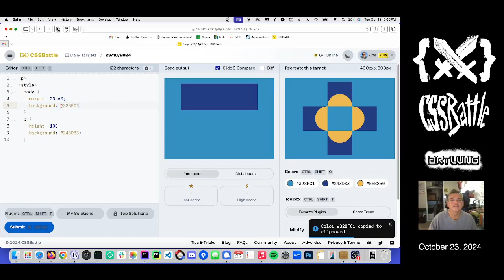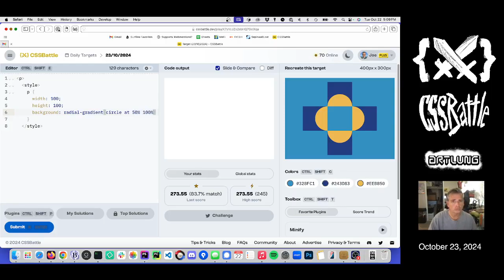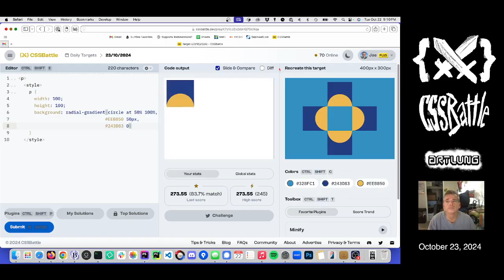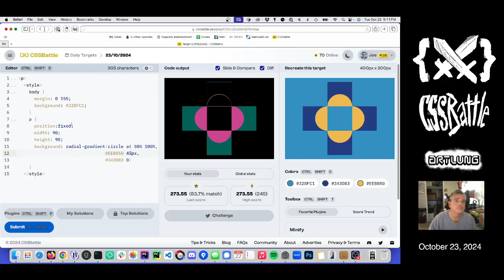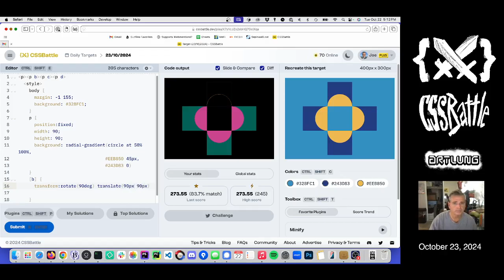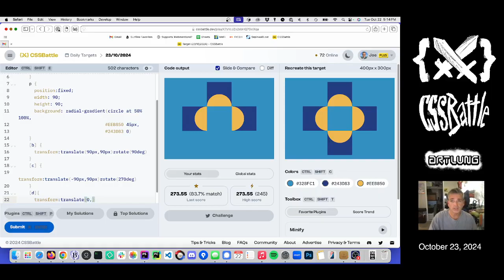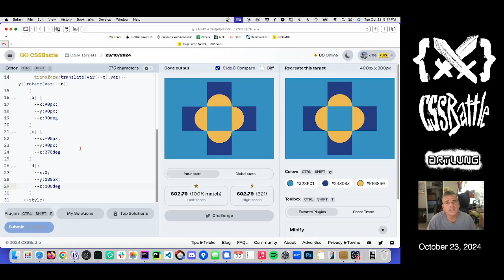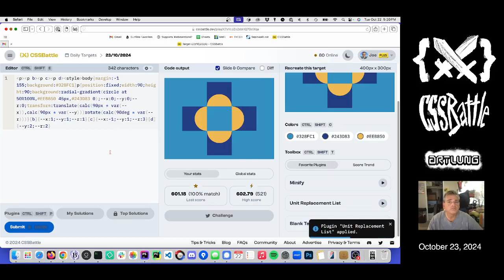CSSBattle for OCTOBER 23 (2024)